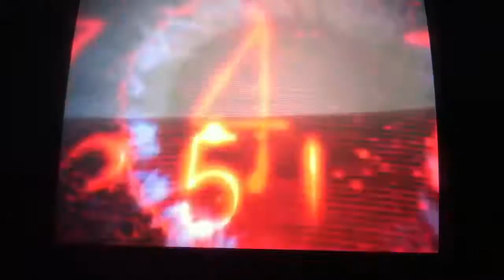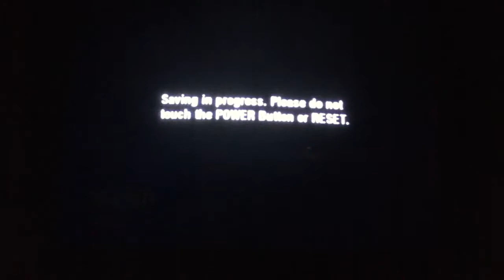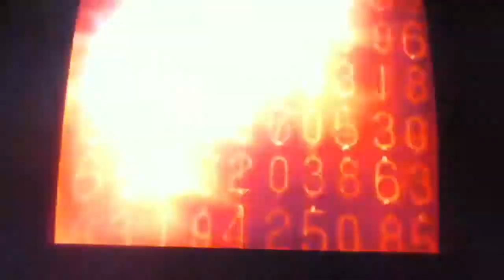Call of Duty: Black Ops on the Wii-Part 1 Killed Castro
Hey people!  I'm playing Call Of Duty Black Ops on the Wii. In this episode I fight Cubans and my cough.